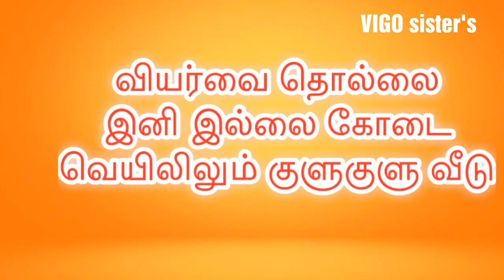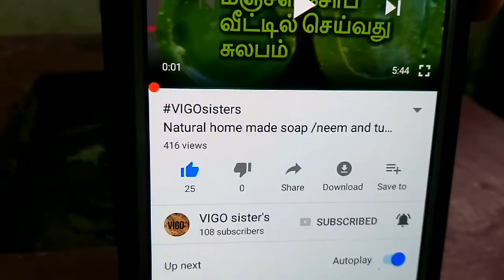Keep your house cool without ac/ Naturally cool your house /கோடை வெயிலிலும் குளுகுளு வீடு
Keep your house cool without ac,lower electric bill and save money. Naturally house without ac.